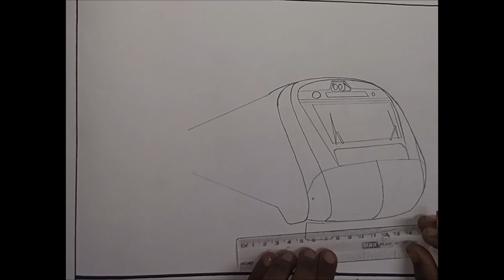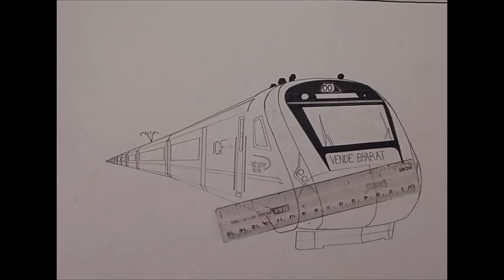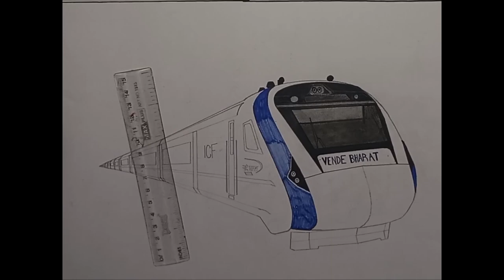The drawing of Mumbai Central-Gandhinagar capital Vande Bharat express